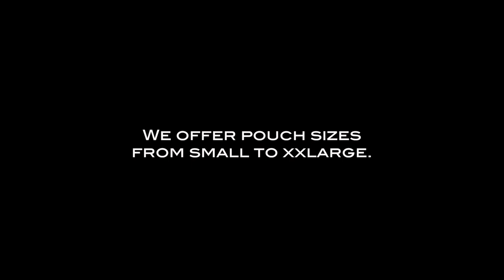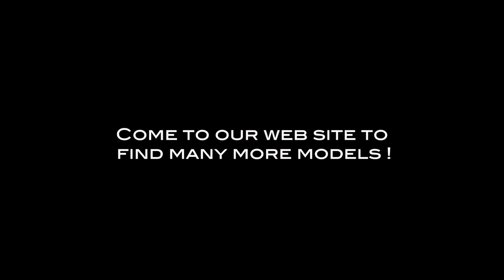Underwear for men - Net Reveal Jock